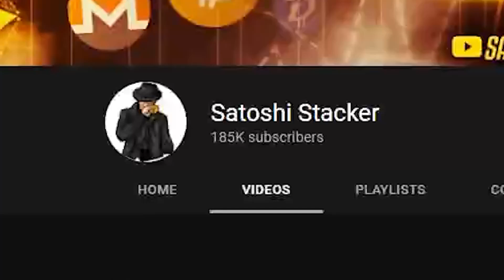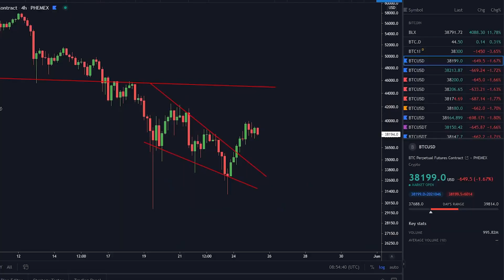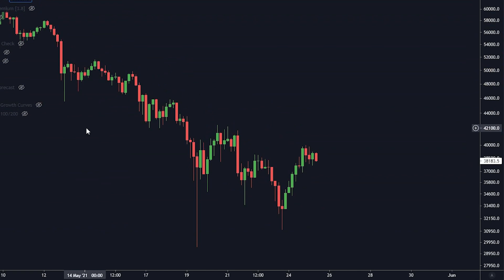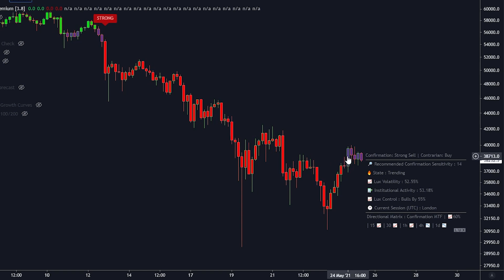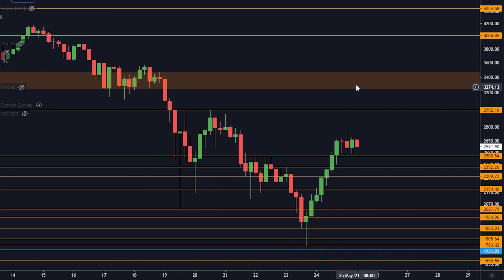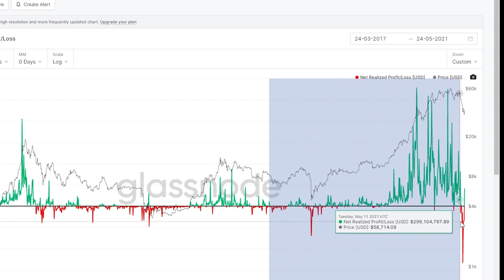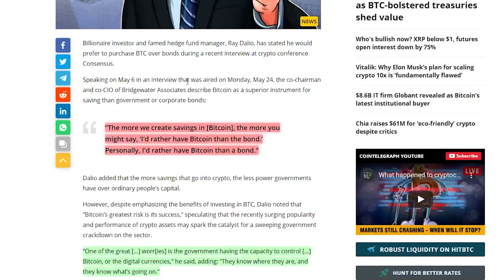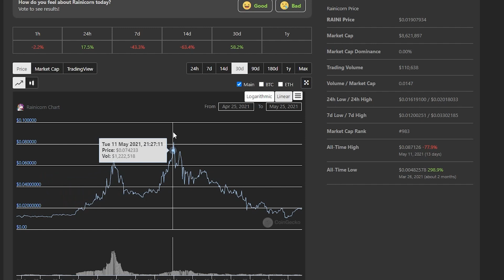DIESE DATEN ZEIGEN DAS DIE WALE GEWONNEN HABEN **Beweis das Wale Bitcoin / BTC STEHLEN**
Heute reden wir darüber wie Wale Leute dazu gebracht haben, ihnen ihr Bitcoin zu einem günstigen Preis zu verkaufe!

SCHAUT EUCH AUCH MEINEN ALTCOIN & BITCOIN NEWS KANAL AN

4610$ BONUS HIER UNTEN!

⛓ 🔗 Nützliche Links 🔗 ⛓

Macht euch bewusst das ihr die Riesiken verstanden habt wenn ihr ein Anfänger sein solltet.